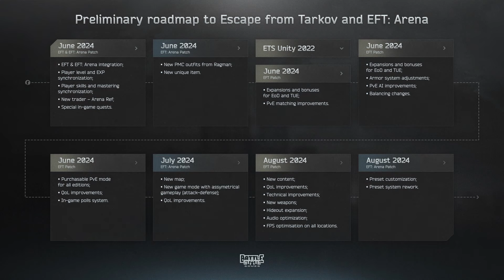Escape From Tarkov PVE - We're Missing A LOT Of June Content - Another Week With No Update - Roadmap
Channel Membership!